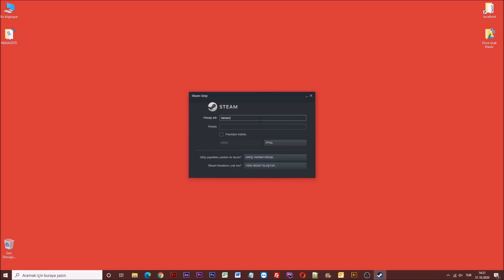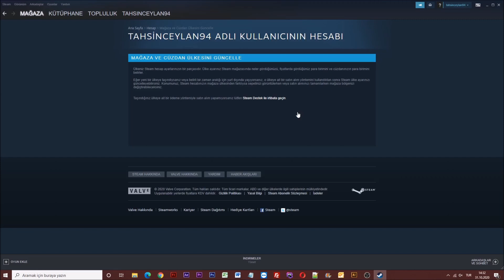Steam Para Birimini TL Türk Lirası Yapma [Kesin Çözüm]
Merhabalar arkadaşlar bugün hep birlikte steam üzerindeki para birimini Türk lirasına dönüştürmeyi öğreneceğiz.

Sözü daha fazla uzatmadan işlemlere başlayalım.

İlk olarak steam hesabına bilgisayar uygulamasından veya steam internet sitesi üzerinden giriş yapıyoruz.

Giriş yaptıktan hemen sonra kullanıcı adımızın bulunduğu yere tıklıyoruz.

Açılan sekmeler üzerindeki "Hesap detayları" bölümüne tıklıyoruz.

Karşımıza gelen sayfa üzerinden "Mağaza ülkenizi güncelleyin" linkine tıklıyoruz.

Evet arkadaşlar ben hesabımı oluştururken "Türkiye - Türk Lirası" seçeneklerini seçtiğim için para birimim Şuanda Türk lirası bunun yüzünden para birimi değiştirme seçeneği bende çıkmıyor.

Eğer sizin para biriminiz ve bölgeniz Türkiye - Türk Lirası değilse bu alanda Türkiye seçeneği seçeneği çıkacaktır.

Türkiye seçeneğini seçtiğiniz noktada hesabınız Türk lirası olacaktır.

Ufak bir hatırlatma yapmak isterim ki; Bazı durumlarda Steam hesabınızdan oturumu kapatıp açmanız gerekebilir.

Evet arkadaş Steam hesabınızın para birimini değiştirmeyle alakalı tüm bilgileri sizlerle paylaştım.